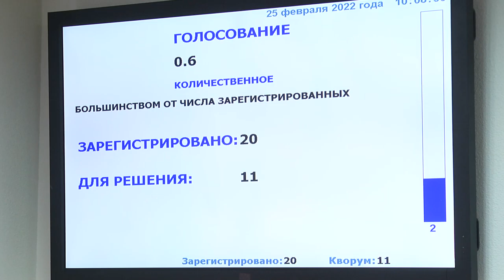Бюджет Колымы вырос почти на 2 миллиарда